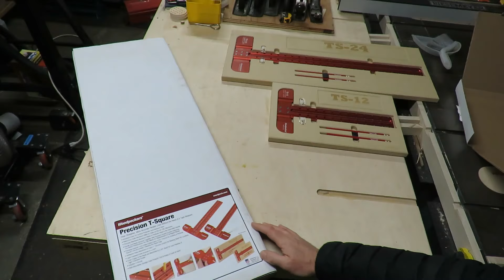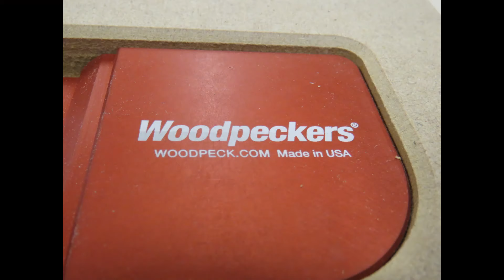Woodpeckers T Square French Cleat Rack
I ordered and received these Woodpeckersprecisionwoodworkingtsquares a couple months back. However, I had no place to store them, where I could reach them, or use them. Everything was jammed into the RDurantWorkshop for the winter. Finally, after many weeks of working to organize my tools and handtools with the French cleat wall, I had space to put them up. Space, but not that much space. Until the barn project is complete, and I can move a ton of stuff out into them, wall space is at a premium. So I had to be creative, to have these on display, and usable. Businesspartner Stephenie weighed in with "what about those hinges you just found?" I stood there with my mouth open for about a minute. Arguments against that idea circled my brain, while logic ran it through calculations, and disproved all of them. So before I said anything, I measured the hinges to see if they could handle the weight. Borderline, but the idea was just too tempting! And voila! Hinges, neodymium magnet cabinet latch kits, and three gorgeous Red Tools in the space of one. :D What do you think? What creative ideas have you had to come up with in order to hang your tools, or store them away?